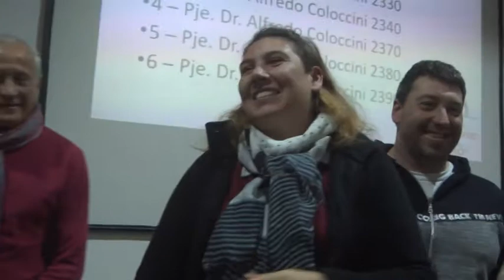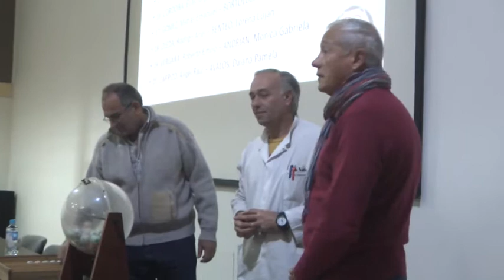SE SORTEARON 6 VIVIENDAS DEL PROGRAMA MUNICIPAL DE HÁBITAT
ÉSTAS SON LAS 6 FAMILIAS FAVORECIDAS